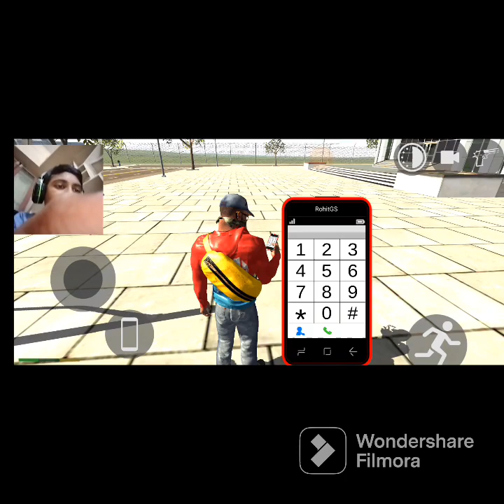Indian bike drving 3d part-2